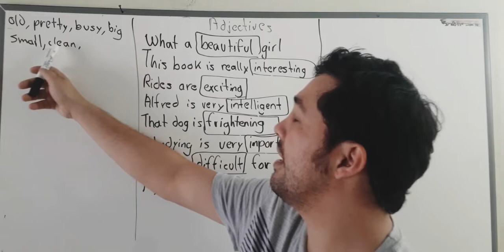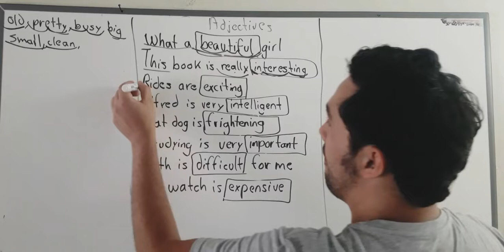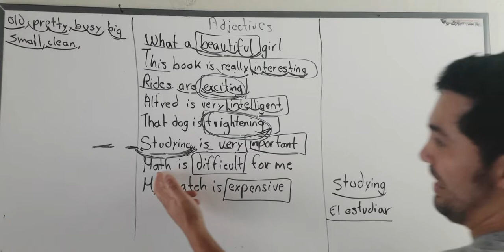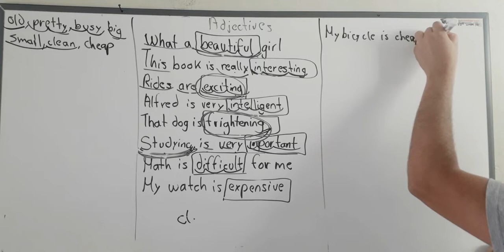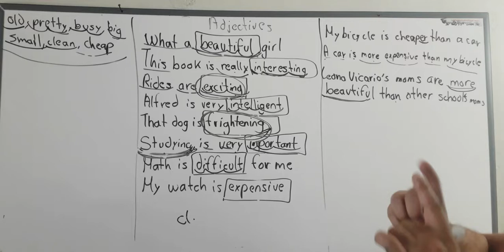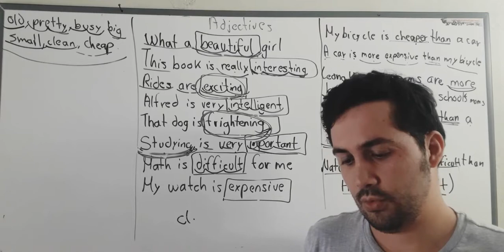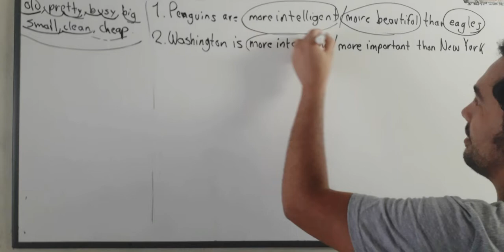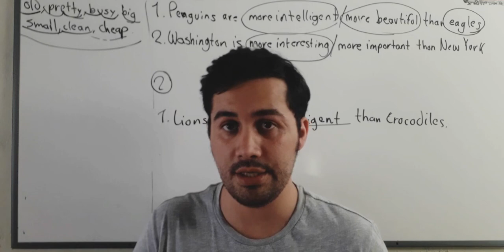Fifth Grade - Unit 6 - (long) Adjectives